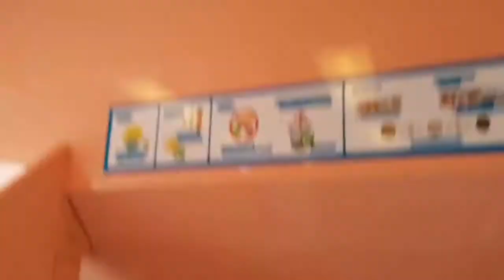[RER E] Arrivé d'un Mi2N en gare de bondy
Vidéo prise le vendredi 5 mars 2021 à 14h42. En gare de bondy.